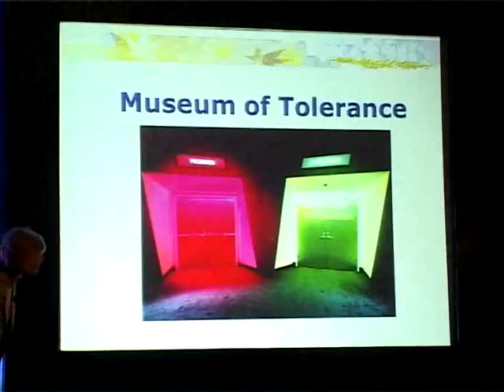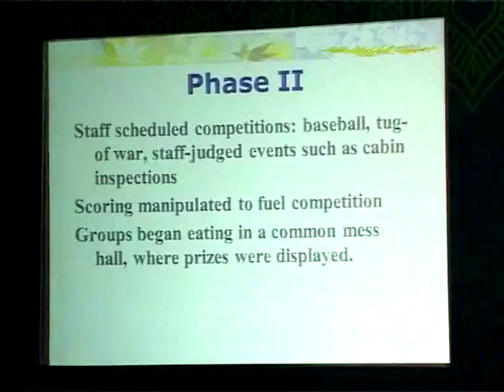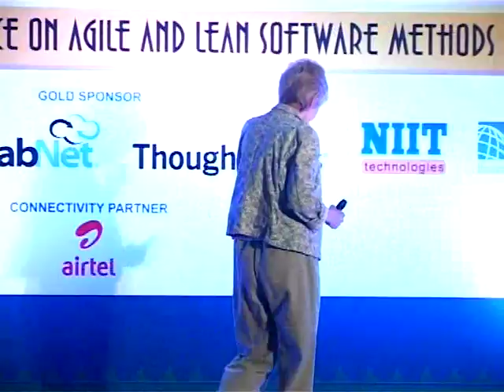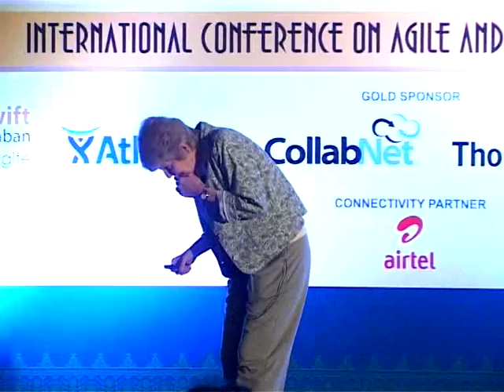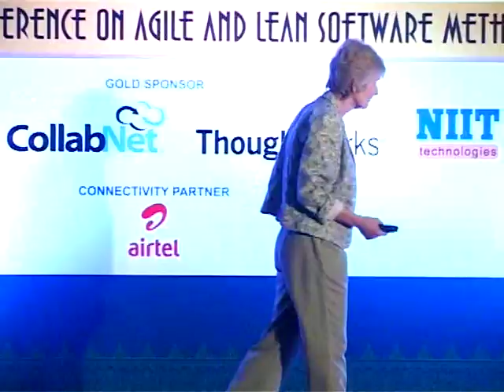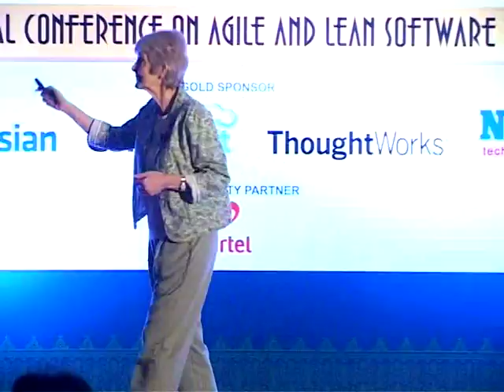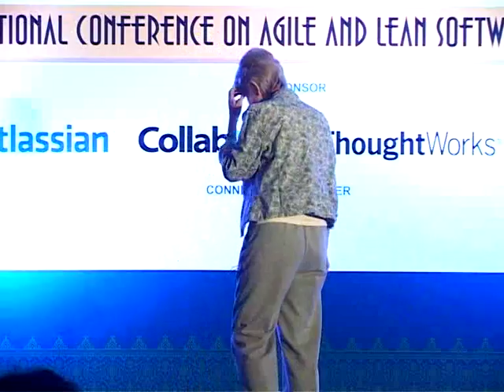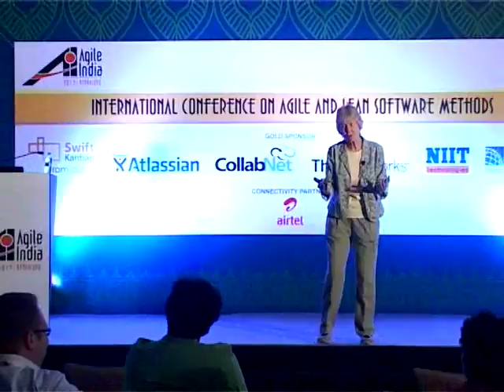Who Do You Trust? Beware of Your Brain by Linda Rising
Cognitive scientists tell us that we are more productive and happier when our behavior matches our brain’s hardwiring—when what we do and why we do it matches the way we have evolved to survive over tens of thousands of years. One problematic behavior humans have is that we are hardwired to instantly decide who we trust. And we generally aren't aware of these decisions—it just happens. Linda Rising explains that this hardwired “trust evaluation” can get in the way of working well with others. Pairing, the daily stand-up, and close communication with the customer and others outside the team go a long way to overcome our instant evaluation of others. As Linda helps you gain a better understanding of this mechanism in your behavior and what agile processes can do to help, you are more likely to build better interpersonal relationships and create successful products.